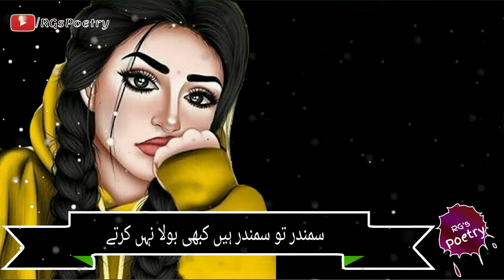Khamosh lehjy mery humdum kabhi bola nahi karty | Unknown Poet | Rafique Gurmani | RG's Poetry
Keywords/Tags
urdu poetry اردو شاعری
urdu poetry 2 lines love
2 line urdu poetry whatsapp status
2 lines sad urdu poetry
2 lines urdu poetry heart touching
2 line urdu poetry images
urdu attitude poetry 2 lines
4 line urdu poetry whatsapp status